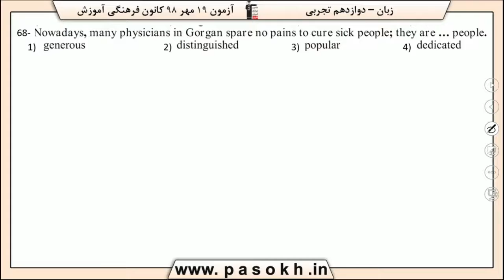پایه دوازدهم تجربي زبان انگليسي واژگان سوال 68 درصد پاسخگویی 38